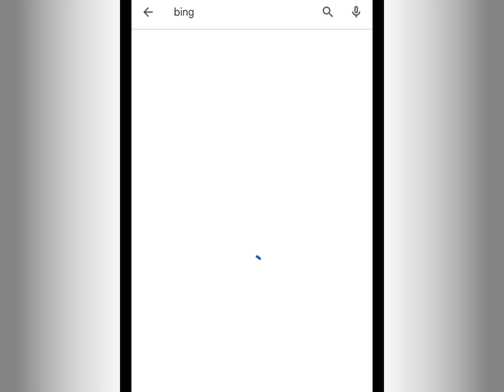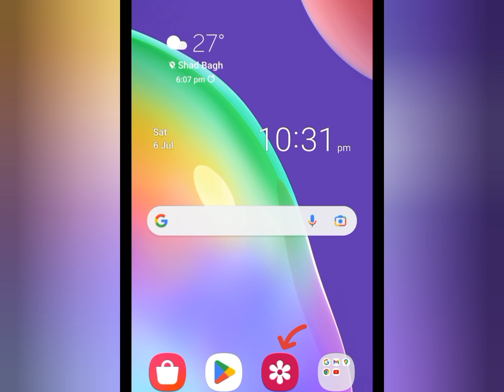New Trending Couple with ice 3d Image |Viral Couple Ai Photo Editing |Bing Image Creator.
prompt 👇

Create a real 18 year old Indian Couple is standing, A girl holding snow in the fem in hand of boy, boy wearing blue pant, white tshirt "ARHAM" Clear Printed on it.girl wearing a red fem both are smiling, Romantic smile each other, white shoes, watch, bracelet, stylish hair,
necklace, beautiful hell in the background,
16K ultra quality image

bing image creator new trend
how to create 3d ai social media bing image
ai 3d social media images
name art 3d ai bing image
free ai tools
couple ai 3d image
couple with ice in hand bing image
couple playing with ice ai image
ai couple photo editing 2024
viral couple ai 3d photo editing
instagram trending couple name bing image
tiktok viral couple ai 3d social media image
couple profile name photo editing
ai prompts for creating bing image